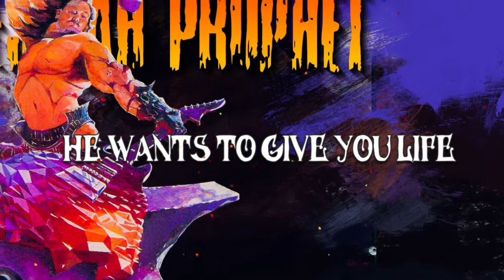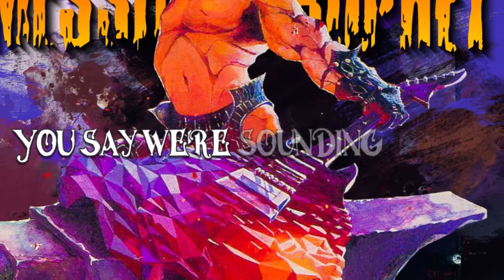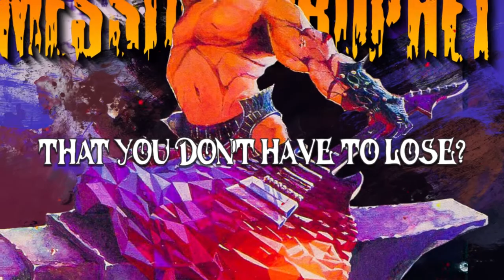Messiah Prophet - Master Of The Metal (Lyric Video)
Messiah Prophet was an amazing christian metal band from the 80s